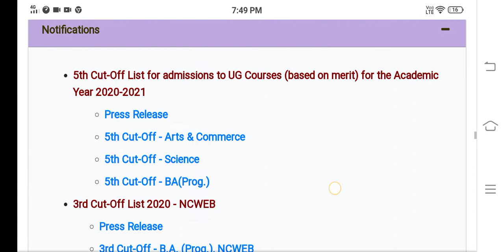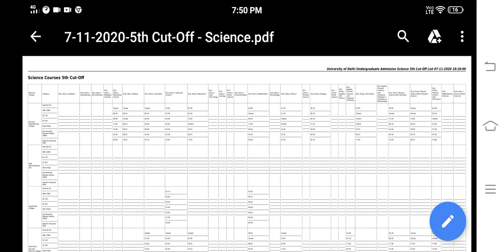Official Delhi University 5th Cut off 2020